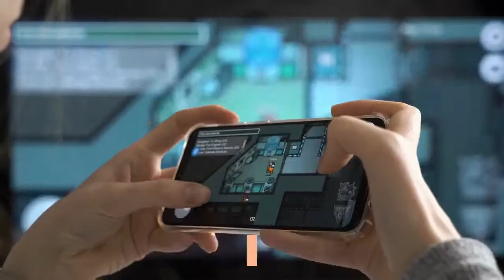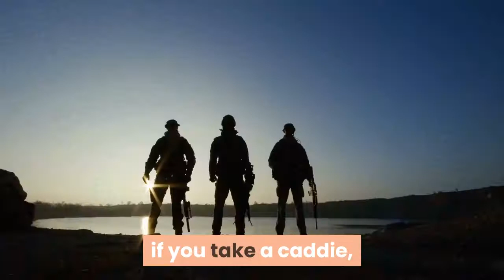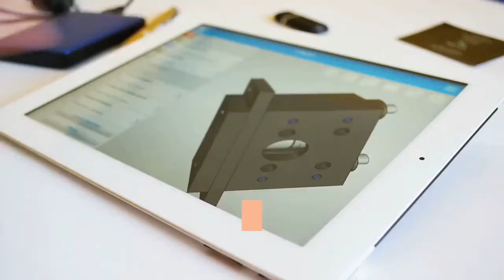Kiawah Island Ocean Course rates How much is an Ocean Course tee time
It’s also fun, just as long as you don’t mind getting your game (and pride) beaten up a little bit. But better yet, it’s public! That’s right. As you will hear many times during the 2021 PGA Championship broadcast, the Ocean Course is at Kiawah Island Golf Resort — one of the resort’s five courses — and it’s easy for you to book a tee time. The Pete Dye-designed Ocean Course opened in 1991 and hosted one of the most memorable Ryder Cups ever later that year. The PGA first came there in 2012 (Rory McIlroy won) and it’s back for a second time this week. For as much as we love to see glimpses of Augusta National or Shinnecock Hills or Oakmont through our TV screens, most of us will never play there. That’s what makes public major venues so great — the accessibility. The Ocean Course ranked sixth on GOLF’s recently unveiled Top 100 Courses You Can Play ranking, only beaten out by other stalwarts like Bethpage Black (No. 5), Cabot Cliffs (No. 4), Pacific Dunes (No. 3), Pinehurst No. 2 (No. 2) and Pebble Beach (No. 1). So how much will an Ocean Course tee time cost you? There are plenty of stay-and-play packages and discounts for those staying on property versus those popping in off the street, but the most you’ll pay is $463, which is the seventh-most expensive tee time on our Top 100 Courses You Can Play list. (TPC Sawgrass is the most expensive, at a $720 max price.) There’s also recommended caddie gratuity you’d have to pay, if you take a caddie, but a looper might not be a bad idea when playing a brute like the Ocean Course. So, tee times anyone? Grab your own here. Just bring extra golf balls. All of our market picks are independently selected and curated by the editorial team. If you buy a linked product, GOLF. COM may earn a fee. Pricing may vary. GolfLogix Greens BooksThis game-changing product is like having a professional caddie with you to read every green. Find the book for your course today. Buy from Golf Logixkiawah island golf resortpgachampionshipJosh BerhowGolf.com EditorJosh Berhow is the managing editor at GOLF.com. The Minnesota native graduated with a journalism degree from Minnesota State University in Mankato.